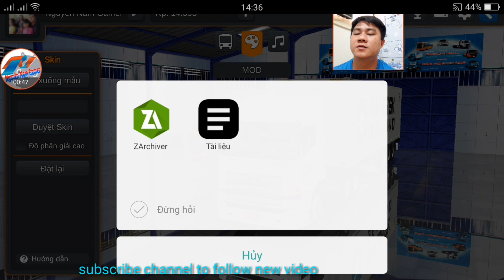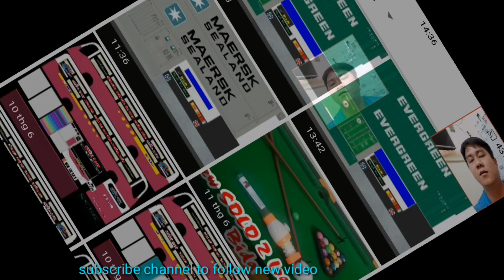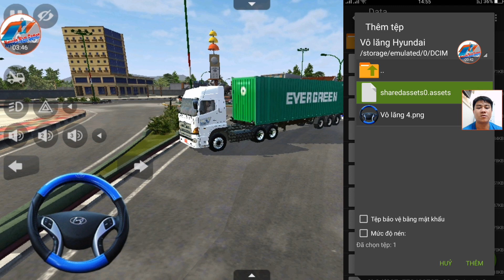Hướng Dẫn Mod Vô Lăng Thaco Huyndai Ford Và Skin Hino 6 Chân Mới Nhất | Nguyễn Nam Gamer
ướng Dẫn Mod Vô Lăng Thaco Huyndai Ford , Skin Hino 6 Chân Vào Bus Simulator Indonesia Mới Nhất | Nguyễn Nam Gamer

👉👉👉 Đăng Ký ủng hộ Nam anh em nhé ♥️♥️♥️ !!!
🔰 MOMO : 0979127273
🔰 Tài khoản VCB:  TK : 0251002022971  Tên TK :  Nguyễn An Nam

🌟🌟🌟 Link Download game Buss Simulator Indonesia

👉  Tải Game, Mod Tiếng Việt, Nhạc lùi, Còi ong vàng, Còi ngân Bus Simulator Indonesia v3.5 :

Chúc mọi người nhiều sức khỏe, may mắn nhé.
© Bản quyền thuộc về Kênh Nguyễn Nam Gamer
© Copyright by Nguyễn Nam Gamer Channel ☞ Do not Reup